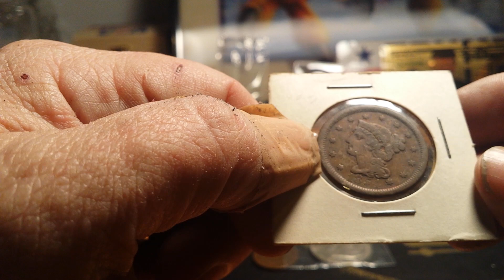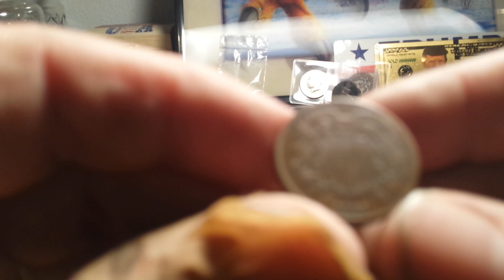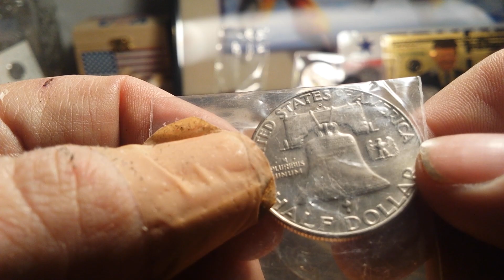Wheel 7 update 5 $ a spot